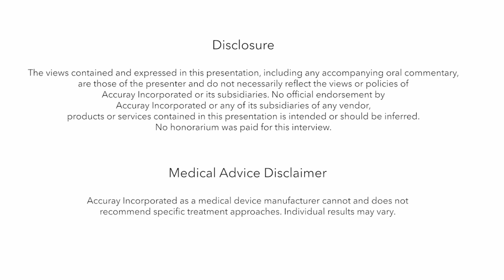Amit Jain, Valentis Cancer Hospital, Meerut, India, Celebrating 30 Years of CyberKnife Treatment